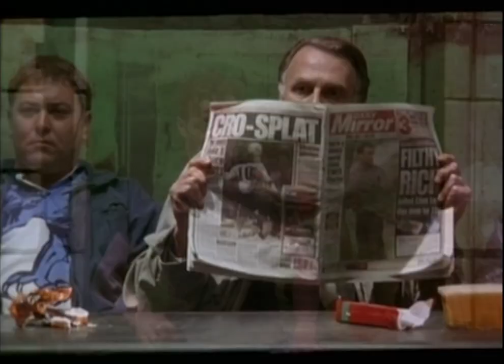The Full Monty 1997 Trailer HD | Robert Carlyle | Tom Wilkinson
The Full Monty 1997

Six unemployed steel workers form a male striptease act. The women cheer them on to go for "the full monty" - total nudity.

Director: Peter Cattaneo
Writer: Simon Beaufoy
Stars: Robert Carlyle, Tom Wilkinson, Mark Addy